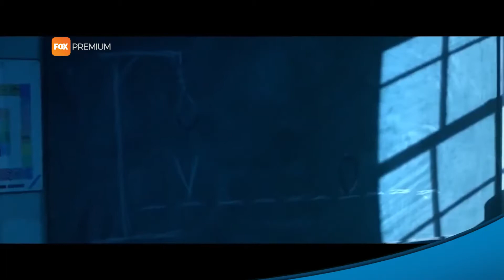Hangman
Protagonizada por Al Pacino, llega Hangman una película en la investigación de un asesino en serie.